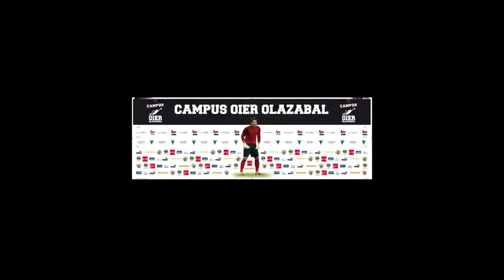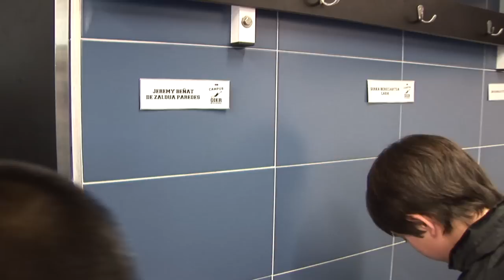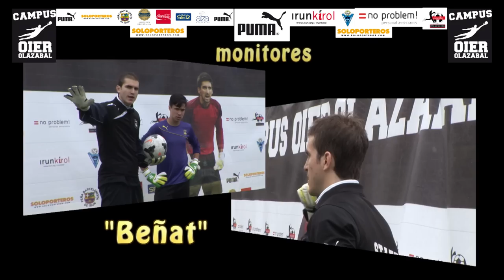Oier Olazabal CAMPUS 2014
Resumen del campus realizado en Irún en Julio 2014 por el portero de fútbol Oier Olazabal